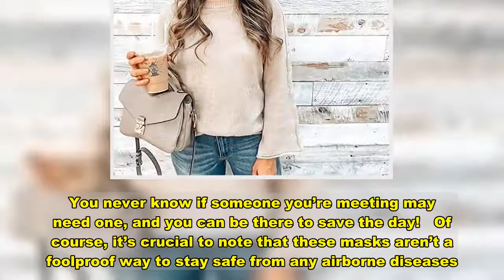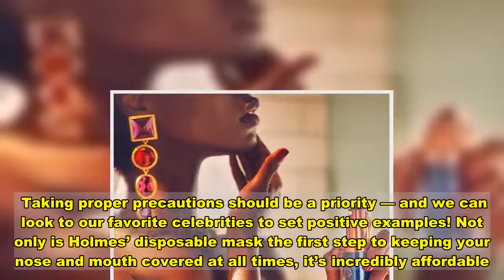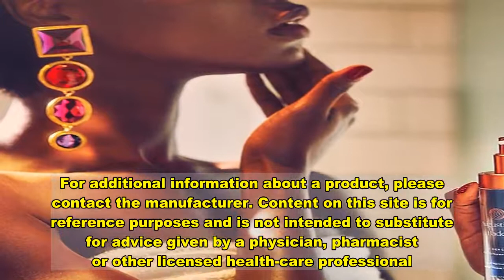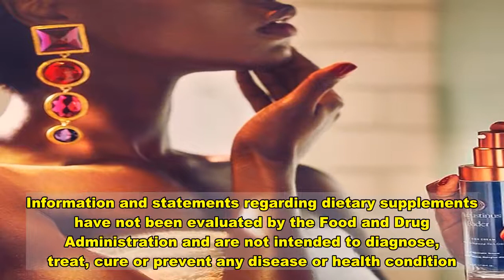Channel Katie Holmes’ Disposable Face Mask Style for Just Over 20 Cents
Please note: Information below is not intended to diagnose, treat, cure or prevent any disease or health condition.   See tips and information from the CDC.   While the topic is far from pleasant, we’ve still managed to have fun with our face coverings in recent months. Since it’s not clear when exactly the COVID-19 will fully resolve and  will become accessories of the past, more and more brands have stepped up with reusable options.   But sometimes, we forget to wash our cute cloth masks — and that’s exactly when a disposable pick comes in handy. Traipsing around downtown NYC with her chef boyfriend, , Holmes has earned her place as a pandemic street-style star in recent months. While she’s usually snapped in fashionable  by the likes of Bauble Bar, even Holmes reaches for a disposable mask from time to time.   By now, you’ve seen these simple blue face coverings practically everywhere. They’re one-time-use masks that are incredibly breathable and reliable, which is why it’s smart to have extra on deck in your bags and purses. You never know if someone you’re meeting may need one, and you can be there to save the day!   Of course, it’s crucial to note that these masks aren’t a foolproof way to stay safe from any airborne diseases. Consistent hand washing and sanitizing, plus abiding by your county and the CDC’s social distancing guidelines, are necessary to keep yourself healthy in these uncertain times.   Taking proper precautions should be a priority — and we can look to our favorite celebrities to set positive examples! Not only is Holmes’ disposable mask the first step to keeping your nose and mouth covered at all times, it’s incredibly affordable. On Amazon right now, a 50-pack of these masks retails for just $12 — which works out to approximately $.24 a mask. Now that’s a steal! Word to the wise: Don’t forget to cut the ear loops prior to disposal!   Actual product packaging and materials may contain more and/or different information than that shown on our website. We recommend that you do not solely rely on the information presented and that you always read labels, warnings and directions before using or consuming a product. For additional information about a product, please contact the manufacturer. Content on this site is for reference purposes and is not intended to substitute for advice given by a physician, pharmacist or other licensed health-care professional. You should not use this information as self-diagnosis or for treating a health problem or disease. Contact your health-care provider immediately if you suspect that you have a medical problem. Information and statements regarding